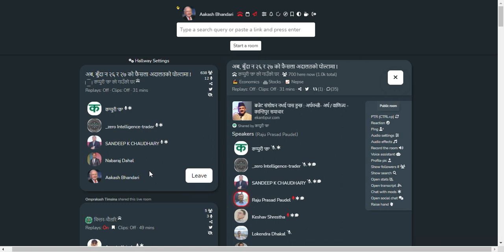SHARE MARKET DISCUSSION WITH SANDEEP KUMARY CHAUDHARY SIR | NEPSE SHARE MARKET UPDATE AND ANALYSIS